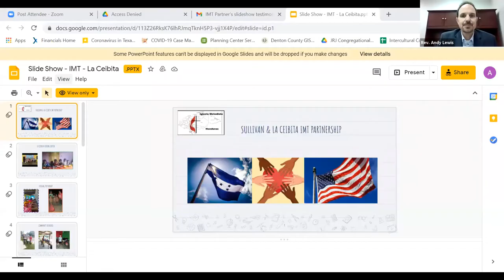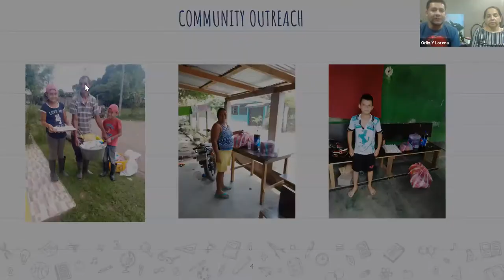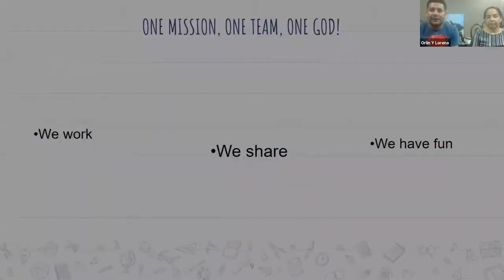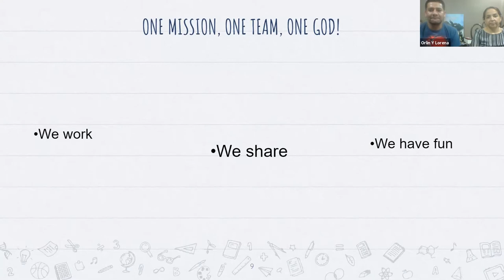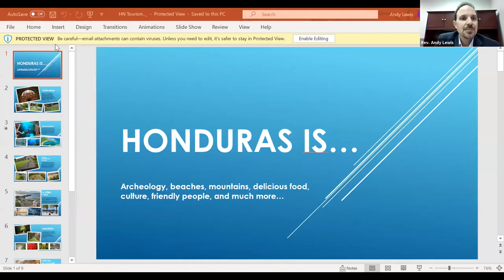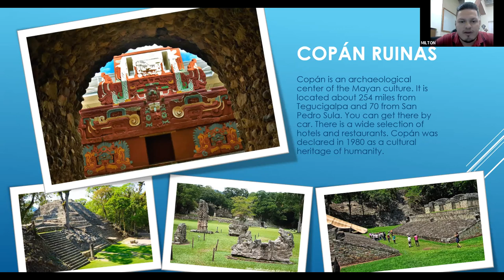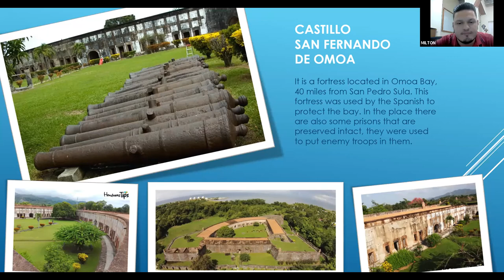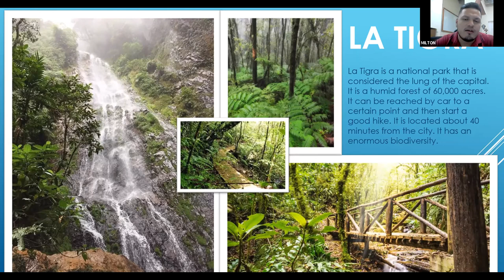Virtual Honduras Mission Trip: Church-to-Church Partnerships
Part 2 (of 4) of the North Texas Conference's virtual mission trip to Honduras focuses on an church-to-church partnerships (recorded April 27, 2021).
Note: When the speaker is speaking Spanish, you can use the setting button to get an English closed caption translation.